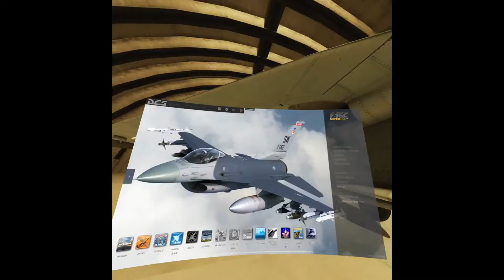Oculus Quest 2 DCS F-14A Fox 3 and Fox 2 Persian Gulf map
2 F-14 vs 2 Mig-29 in the Persian Gulf. Followed by low level flight test.